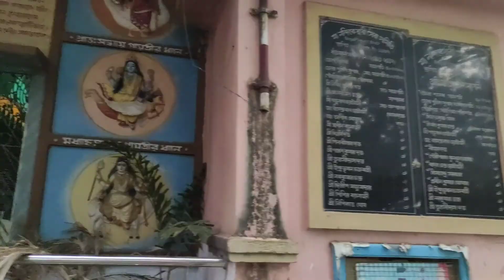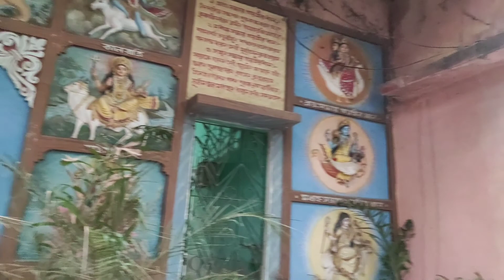Nandikeshwari Temple Satipith Birbhum Sainthia || সতীপীঠ মা নন্দিকেশ্বরী মন্দির সাঁইথিয়া বীরভূম